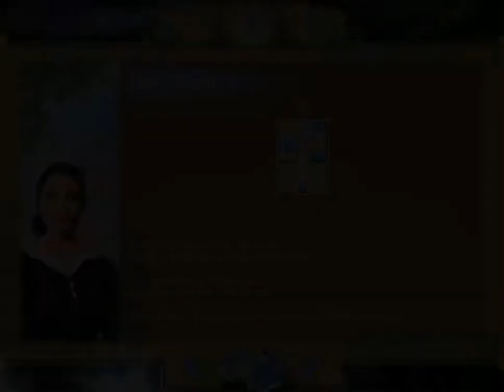[Chateau Garden] Play